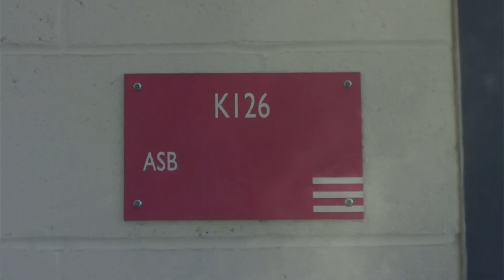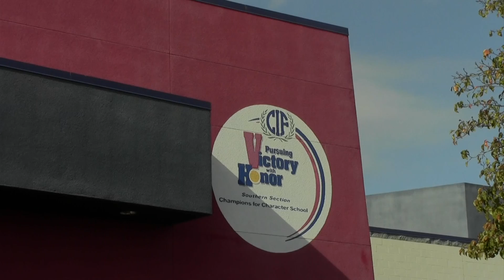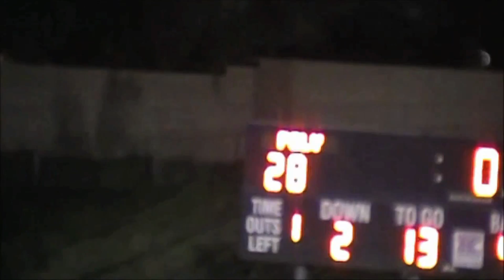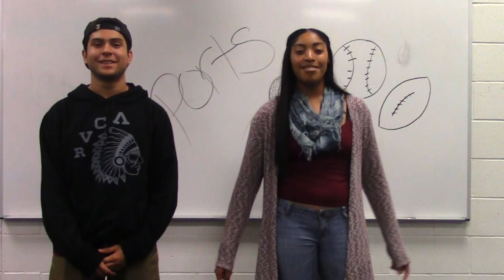HSNews Friday December 5, 2014